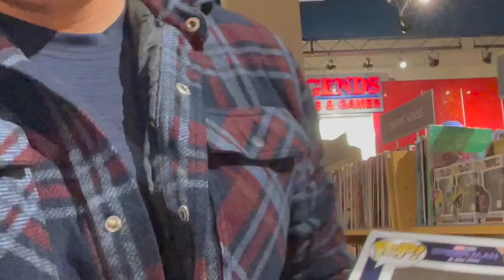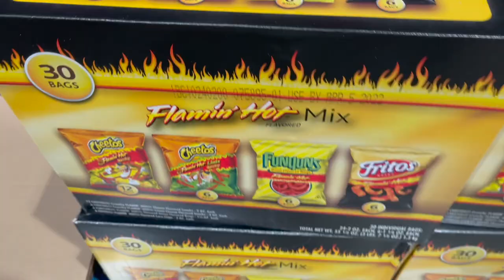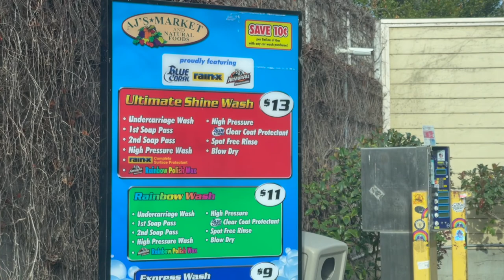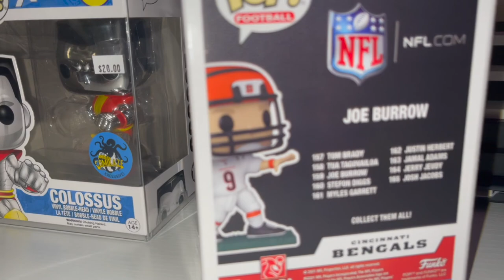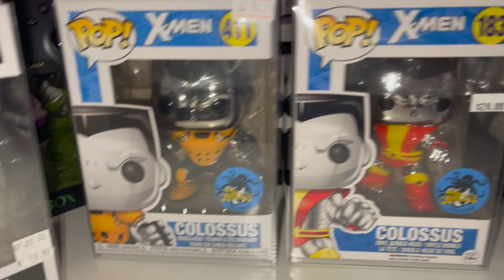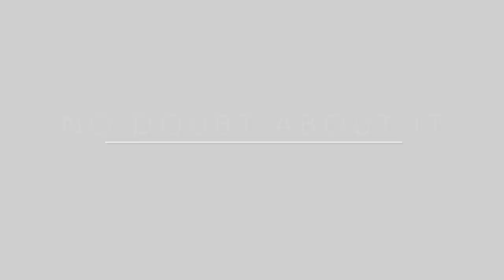DAISY'S BIRTHDAY VLOG!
Happy Friday! Hope Ya'll Enjoy This Video! It Had A Little Bit Of Everything! Let me know who watches! Much Love! No Doubt About It!